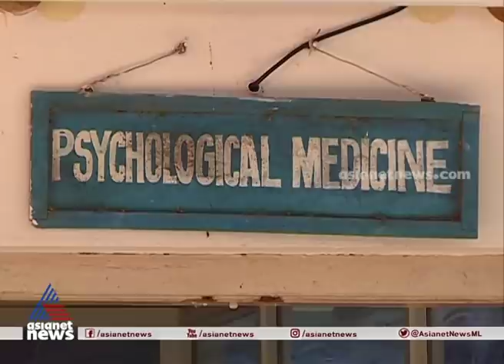വിദേശത്ത് മെഡിക്കല്‍ പഠനം നടത്തിയവര്‍ക്ക് തിരിച്ചടി Foreign medical graduates new rules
Kerala government decides to charge more than one lakh fee from foreign medical graduates seeking training
വിദേശത്ത് മെഡിക്കല്‍ പഠനം നടത്തിയവര്‍ക്ക് തിരിച്ചടി. പരിശീലനത്തിന് ലക്ഷങ്ങള്‍ നല്‍കണം. ആരോഗ്യവകുപ്പിന്റെ പുതിയ ഉത്തരവ്